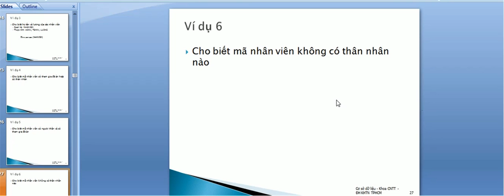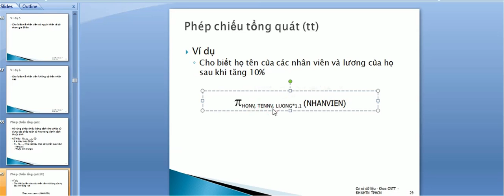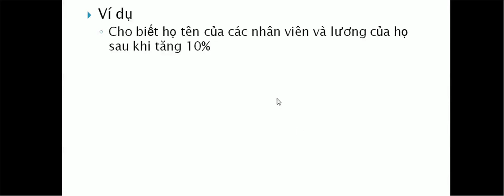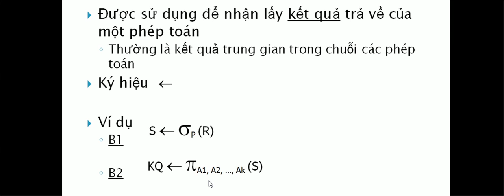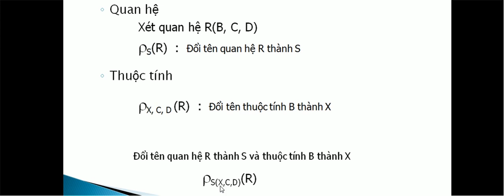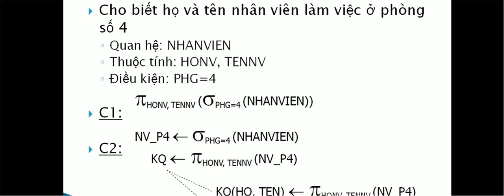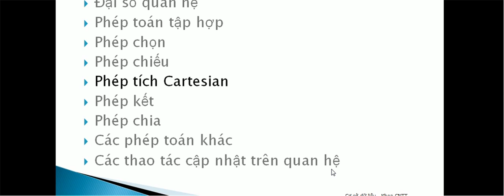chuỗi các phép toán trong cơ sở dữ liệu-phép chiếu và phép chọn